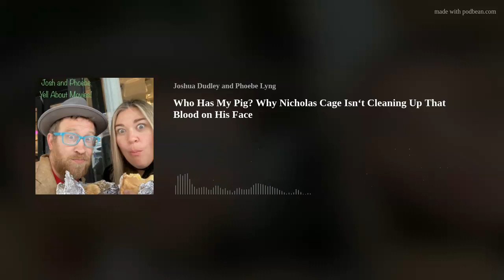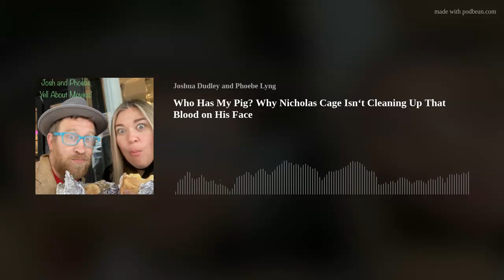Who Has My Pig? Why Nicholas Cage Isn‘t Cleaning Up That Blood on His Face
Sorry for the long delay you guys, but Phoebe and I were busy getting engaged and married and having three different wedding celebrations!
It's exciting as heck and I'm sure we'll be talking about that in our next episode but for now, enjoy our talk on Nicholas Cage's strangely moving drama about extreme grief "Pig".

Hosts: Joshua Dudley and Phoebe Lyng Dudley
Theme Song by Killy Dwyer
Editing by Joshua Dudley
Produced by Joshua Dudley
Laughs by Phoebe Lyng Dudley
You can find our personal accounts on Twitter if you like @dudleyjoshua and @Phoebelyng